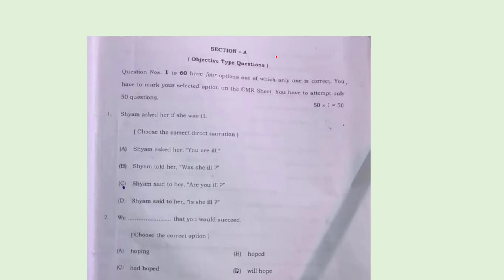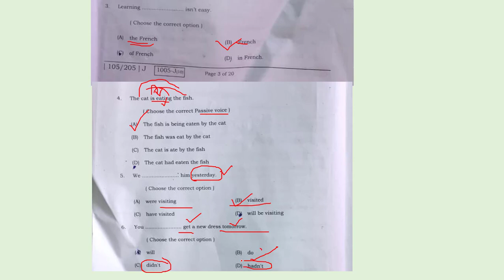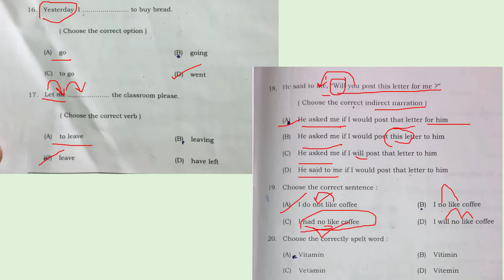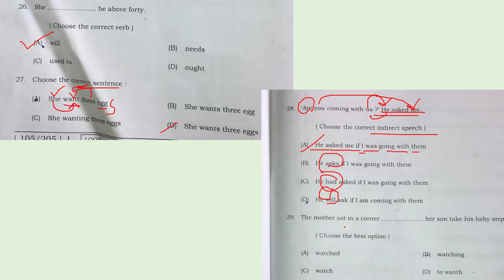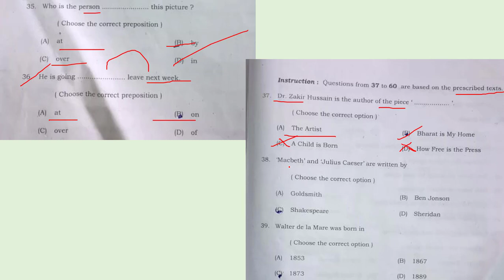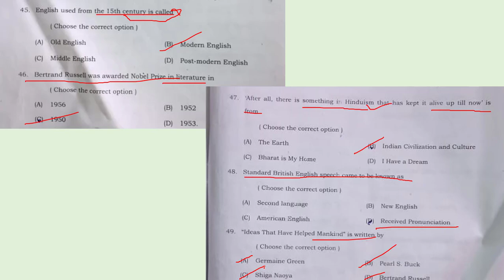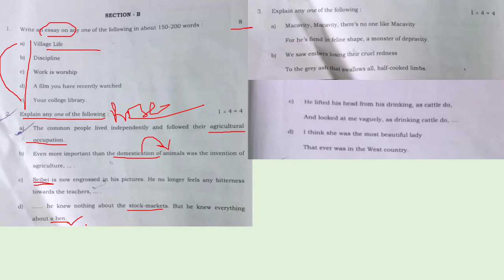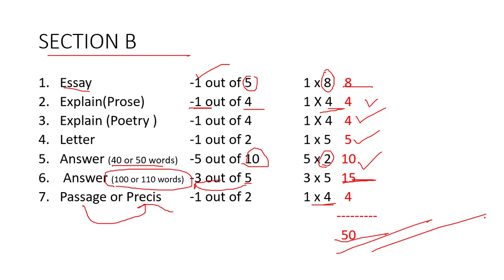BSEB Inter Exam 2020 English Question with MCQ Solution and Analysis of All in Hindi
English Grammar
 English Skills(Speaking, Reading, Listening and Writing)
 Word Power
 BSEB English 9th, 10th, 11th and 12th
 English Literature
 English Stet

 38. BSEB Inter Exam 2020 English Question with MCQ Solution and Analysis of All in Hindi
 37 Bharat is My Home Word meaning in Hindi Rainbow Part 2 BSEB 12
 36 Indian Civilisation and Culture Word meaning in Hindi Rainbow Part 2 BSEB 12
 35 Class 12th Bihar Board 11 Years Solved Question in MCQ Form
 34 Rainbow Part 2 Chapter Name and Writer
 33 English As a World Language
 32. Modern English Chapter 5 with Text
 31. Modern English Chapter 5 Paraphrase and summary
 30. Middle English Chapter 4 with Text
 29. Middle English Chapter 4 Paraphrase and summary
 28. Old English Chapter 3 Only Summary and Paraphrasing
 27. Anglo-Saxon
 26. Old English Chapter 3 Story Of English with text
 25. Name in English of 26 Rare Vegetables
 24. 10 Mispronounced Words related to Bicycle
 23. English down the Ages
 22. How to Study Grammar Book
 21. Narration (Exclamatory Sentences)
 20. Selection of Grammar Books
 19. History of English Language
 18. Narration Common Errors
 17. Narration (Imperative Sentences)
 16. Narration (Optative Sentences)
 15. Narration (Interrogative Sentences)
 14. Word, Phrases and Sentences
 13. Phrasal Verb 'Come'
 12. Phrasal Verb
 11. 12th English Previous Year Question (Narration)
 10. Sentences and Type of Sentences
 09. Parts of Speech
 08. Animated Gillu by Mahadevi Verma
 07. Animated Me and the Ecology Bit
 06. English Grammar
 05. Me and the Ecology Bit
 04. The Pace for Living-3
 03. The Pace for Living-2
 02. The Pace for Living-1
 01. Dharam Juddha